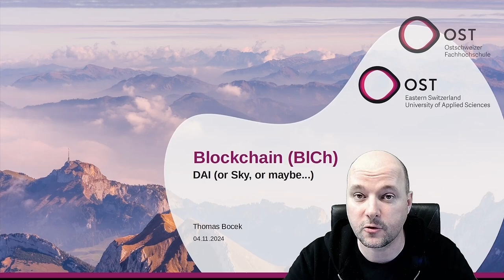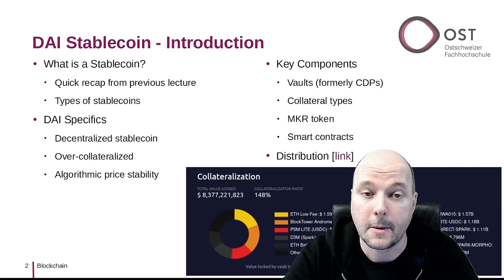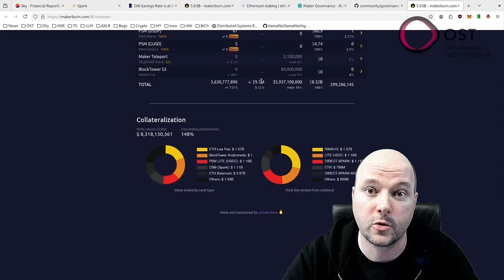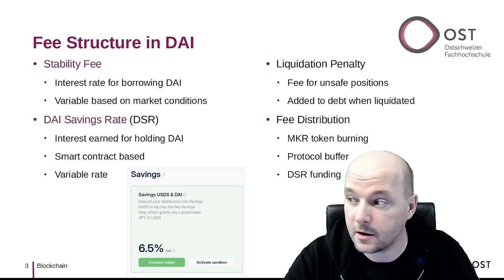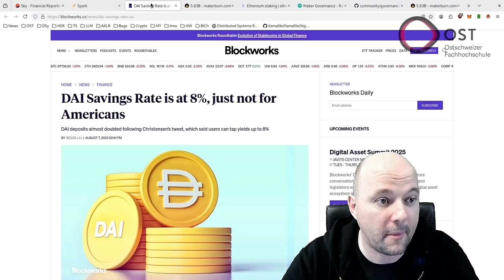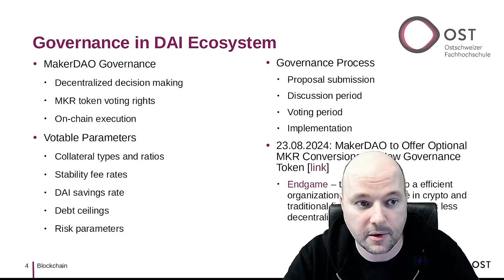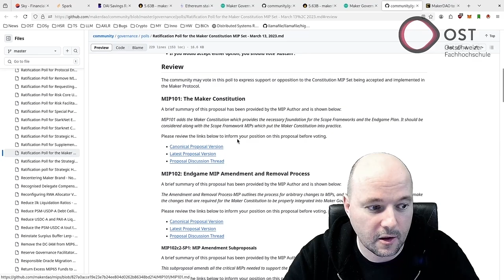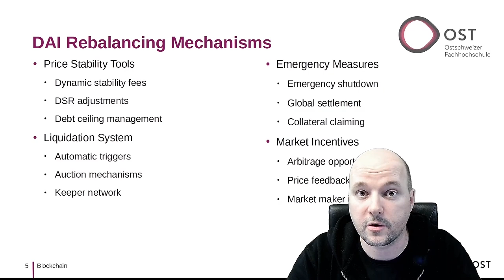Blockchain Lecture - Dai/Sky